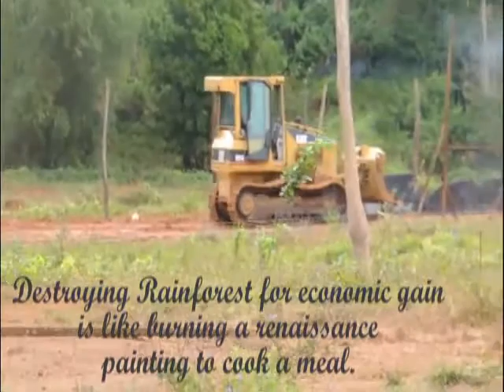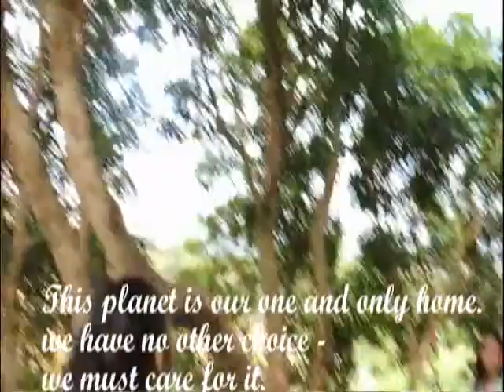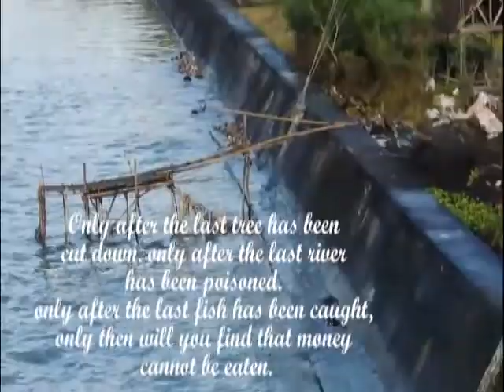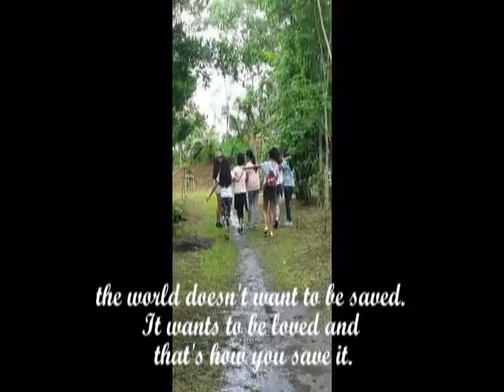"beyond the nature"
Science Video presentation